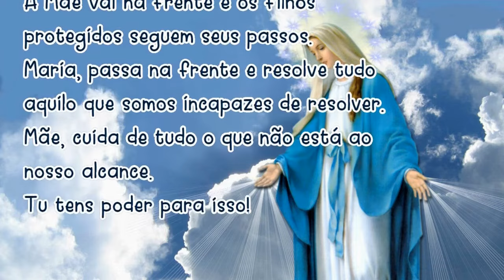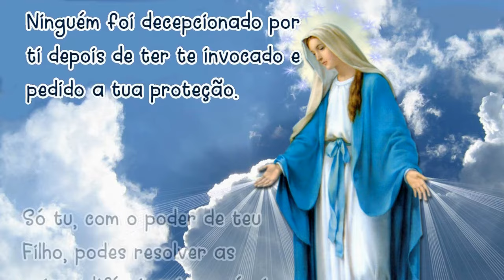19/05/2024 Oração MARIA PASSA na FRENTE Mãe, vai abrindo estradas e caminhos, casas e corações